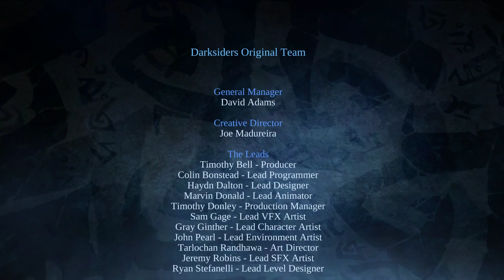Darksiders Warmastered Edition - Der Zerstörer #34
Finale woho. Wenn euch das Video gefällt, würde ich mich über ein Like/Abo freuen (sorgt u.a. auch dafür das ich sowas häufiger und weiterhin hochlade)